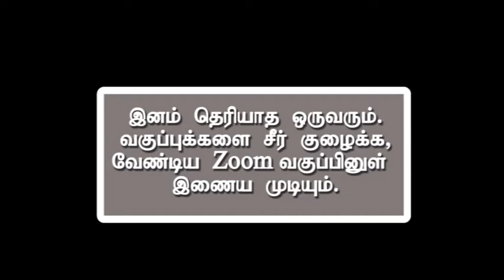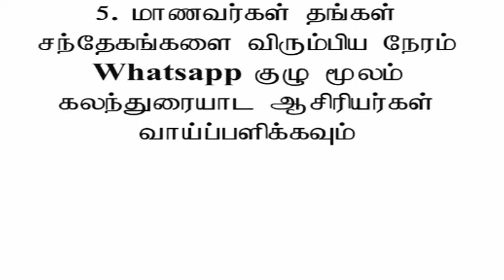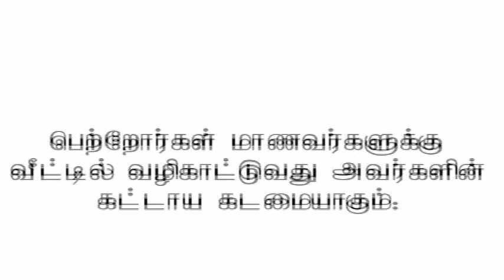Do You Know? Students Can Learn Anytime| மாணவர்கள் விரும்பிய நேரம் கற்க முடியும்| Zoom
This Video created to Students for learning on their own time.
this is one of the method, students can study anytime